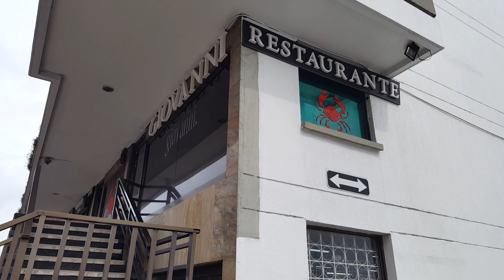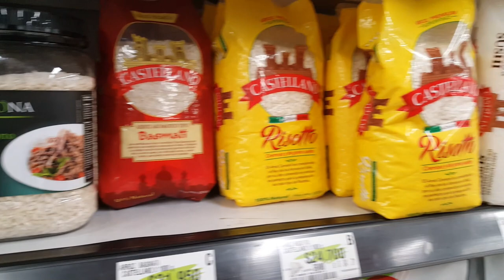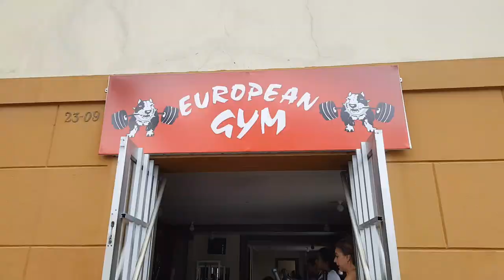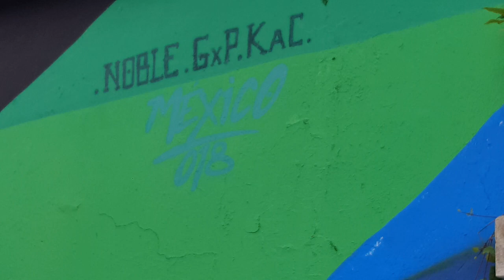Gran Colombia: CRa. 23 Manizales S6V4